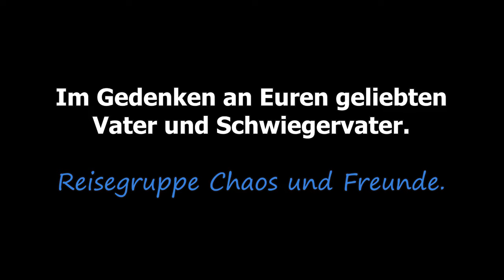EFT ☠️ Für Klaus Im Gedenken an euren lieben Vater & Schwiegervater ☠️ Escape From Tarkov 131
Moin Leute,

und willkommen zu einer Runde EscapeFromTarkov. Diese wollen wir (Benji, @DerBoitel und ich) dem Vater & Schwiegervater von Klaus und seiner lieben Frau Sonja widmen. Unser herzliches Beileid zu eurem Verlust.

Euer